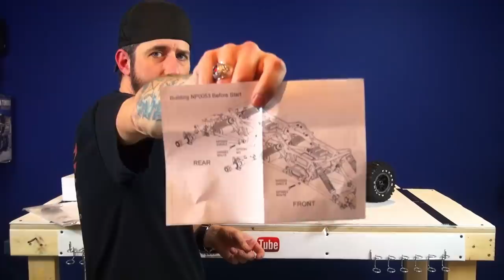RC ADVENTURES - Exceed RC 1/8 scale 6x6 MadTorque Crawler /w SPECiAL GUEST!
- Viewers always ask me to cover some "cost effective" RTR's on the show - and so I picked one. I think this new 6x6 is pretty cool for the price, offers a lot of upgradability, as well as a Triple Axle MOA setup.  I am eager to get it out on the trails Just to see what it has to offer..

Our Son, Mac appears in this video. Currently he is 12 Weeks old (2.5 months) and is growing like crazy! He is super smart, and is becoming more aware of his surroundings everyday. I figure he kinda stole the show in this video.. and I have to thank him for helping me show the true scale of this big rig!

Heres some information from the NitroRCX Site:

"Are you ready for this rock stomping, boulder chomping Mad Torque 6x6 Crawler? Challenge the laws of gravity with the ready-to-run Mad Torque 6x6 truck. It is complete with front and rear multi-link suspension, 3 solid axles, a full aluminum chassis design, and six oil filled shocks. This setup allows this 6x6 MadTorque to flex and articulate over any obstacle. With triple high-torque electric brushed 540 Motors and dual electronic speed controller system, this crawler is pumping out some serious torque. This truck has dual electronic speed controllers that have been tuned specifically for rock crawling mayhem and includes a 2.4ghz Exceed radio system for precise driver to machine interface. Aggressive true bead lock rock crawling wheels married to aggressive terrain shredding treaded tires, this crawler is ready to tackle all types of mystery terrain.

Features:
2.4GHz radio control
540 High Performance Motor
Dual Waterproof Electronic Speed Controller
7.2v 3300mAh Ni-MH Battery
Front-wheel steering
Four-wheel independent suspension
Fully sealed Ball Bearing set
Oil filled shocks
Multi link suspension design
True bead lock wheels and tires
Advanced Crawler tires tread pattern
High Torque steering servo
Aluminum chassis construction

Specification:
Length:    790mm
Width:     360mm
Height:    285mm
Wheelbase:630mm
Weight:    4335g

Publication, reproduction or distribution of this film by any means whatsoever - including without limitation electronic transmission via internet or e-mail, or re-uploading existing videos & re-uploading such material on any website anywhere in the world — is strictly prohibited without prior the written consent of Medic Media Productions Inc. Please note that the RCSparks Studio does not sell RC Products. The RCSparks Studio an independent promotor of a great hobby! The RCSparks Studio is not liable for any damage or loss through the use of products or techniques shown - Use at your own risk!